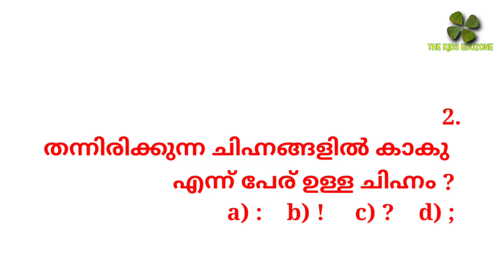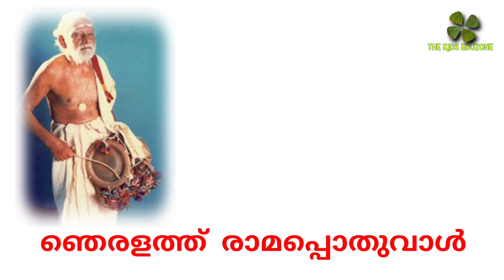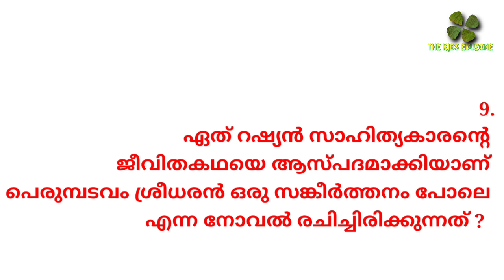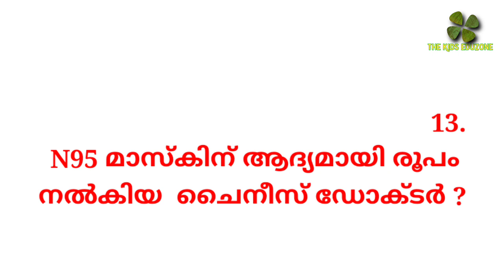തളിര് സ്കോളർഷിപ്പ് ചോദ്യങ്ങൾ | thaliru scholarship exam questions | thaliru juniors questions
thaliru scholarship exam questions
thaliru juniors questions
thaliru scholarship juniors questions